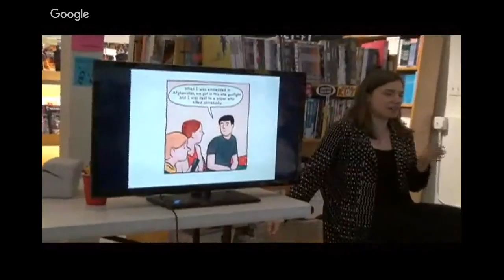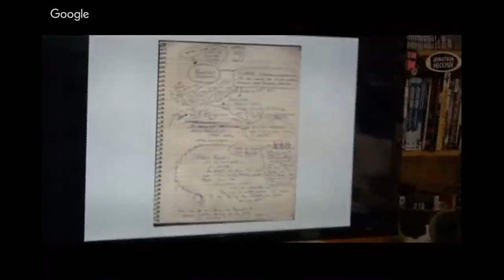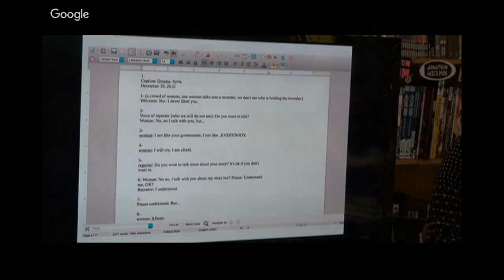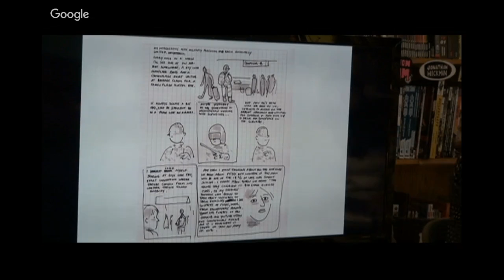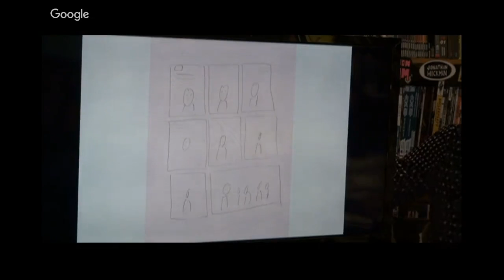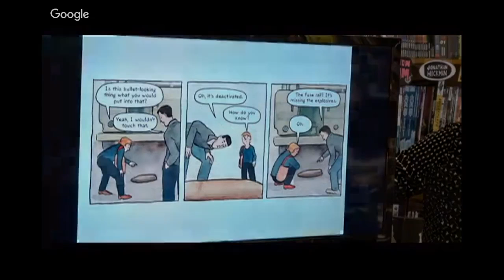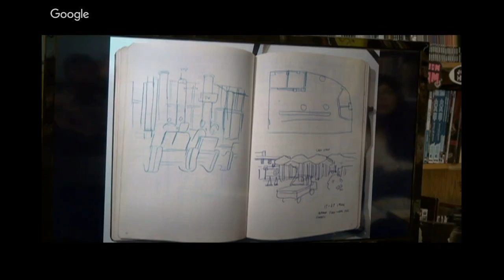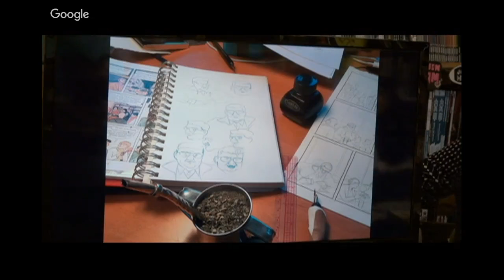Oct 2016's GN-of-the-Month Club meeting featuring ROLLING BLACKOUTS with Sarah Glidden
is dearly excited to bring you Sarah Glidden, live and in-person, to discuss her new piece of comics journalism, ROLLING BLACKOUTS as our October 2016 selection.